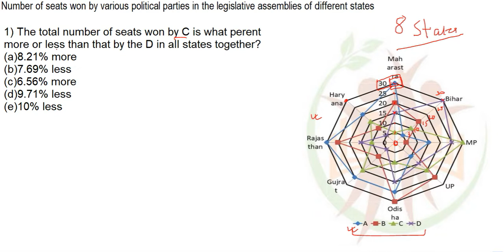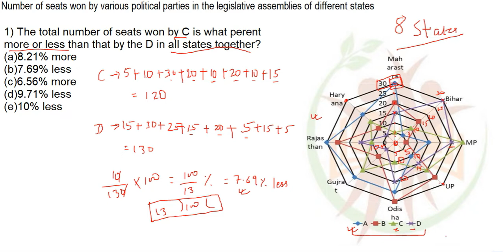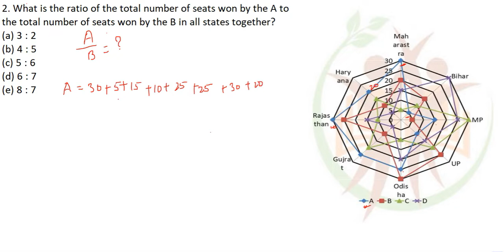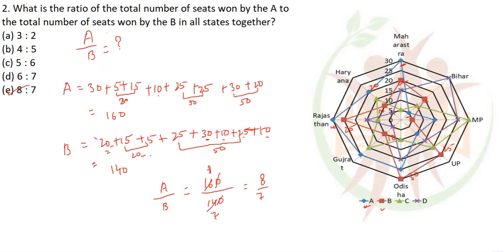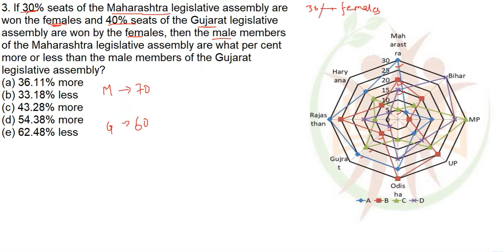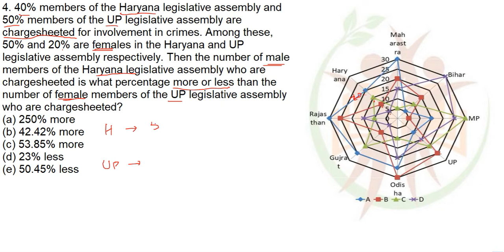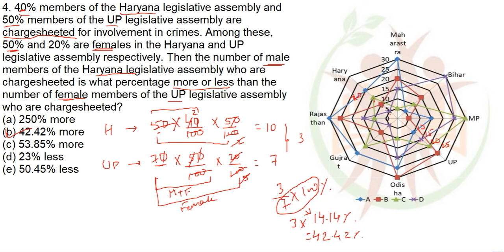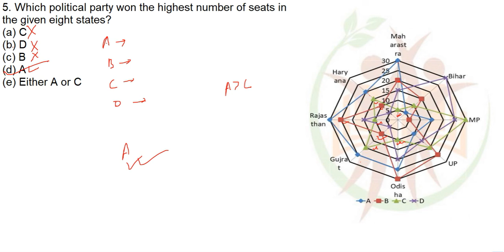DI 2 in ENGLISH| Radar based DI| Expected Di for IBPS CLERK and CANARA BANK